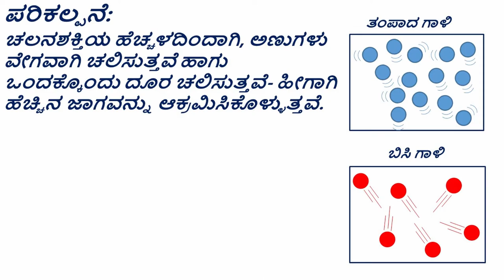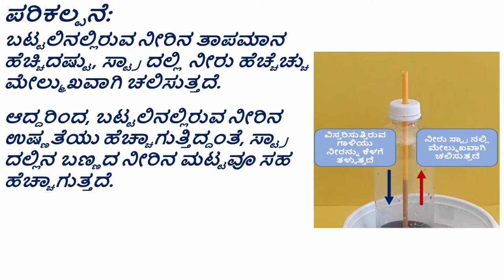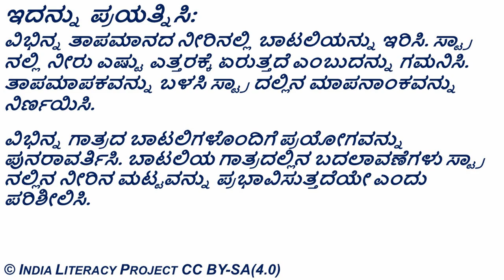Air Expansion Thermometer (Kannada)- ವಾಯುವಿನ ವಿಸ್ತರಣೆ – ತಾಪಮಾಪಕ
ತರಗತಿ - 5 : ವಸ್ತು ಸ್ವರೂಪ
ತರಗತಿ - 7 : ಉಷ್ಣ
ತರಗತಿ - 7 : ಮಾರುತಗಳು, ಬಿರುಗಾಳಿಗಳು ಮತ್ತು ಚಂಡಮಾರುತಗಳು

ಗಾಳಿಯು ನೇರವಾಗಿ ಬಿಸಿಯಾದಾಗ ಅಥವಾ ಬಿಸಿ ವಸ್ತುವಿನ ಸಂಪರ್ಕಕ್ಕೆ ಬಂದಾಗ ಹೇಗೆ ವಿಸ್ತರಿಸುತ್ತದೆ ಮತ್ತು ಈ ಗುಣವನ್ನು ತಾಪಮಾಪಕದಲ್ಲಿ ಹೇಗೆ ಬಳಸಬಹುದು ಎಂಬುದನ್ನು ವಿವರಿಸಲು ಈ ವಿಜ್ಞಾನ ಪ್ರಯೋಗ ಉಪಯುಕ್ತವಾಗಿದೆ. ತಾಪಮಾಪಕದ ಮಾಪನಾಂಕ ನಿರ್ಣಯ, ವಿವಿಧ ರೀತಿಯ ತಾಪಮಾಪಕ‌ಗಳು, ತಾಪಮಾಪಕ ನಿರ್ಮಾಣದ ಪರಿಕಲ್ಪನೆ ಮತ್ತು ತಾಪಮಾಪಕದಲ್ಲಿ ಬಳಸಲ್ಪಡುವ ದ್ರವಗಳನ್ನು(ಪಾದರಸ, ಆಲ್ಕೋಹಾಲ್) ಪರಿಚಯಿಸಲು ಸಹ ನೀವು ಈ ಪ್ರಯೋಗವನ್ನು ಬಳಸಬಹುದು.

Grade- 5: Nature of Matter
Grade- 7: Heat
Grade- 7: Winds, Storms and Cyclones

Science experiment to explain that air expands when it is heated directly or comes in contact with a hot object and how this property can be used in a Thermometer. YOu can also use this experiment to introduce the concept of calibration of instruments, various types of thermometers, construction of thermometers and liquids in thermometers to measure temperature (mercury, alcohol)